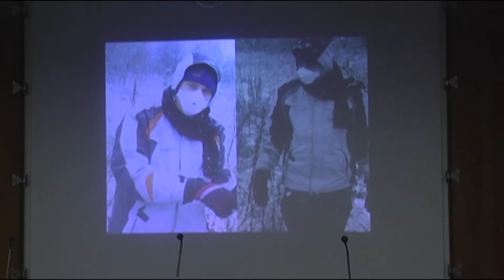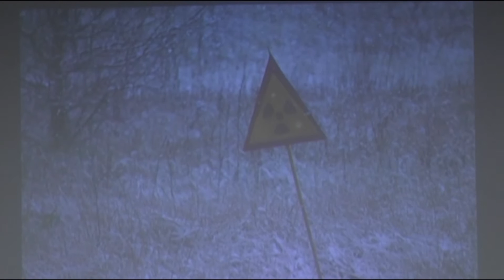Die Nacht die Wissen schafft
Die Nacht die Wissen schafft in der Leibniz Universität Hannover. Besucherinnen und Besucher können am 12. November 2016 von 18 Uhr - 24 Uhr an mehr als 180 Experimenten, Ausstellungen, Vorträgen, Führungen und Mitmachaktionen teilnehmen.

Kamera: Bennet Herter
Redaktion: Antonia Bremer
Schnitt: Pia Klein